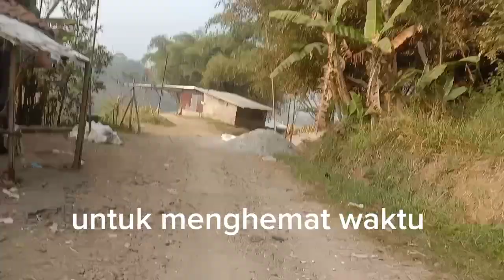perjalanan melewati jembatan bolang dari cililin menuju kampung bongas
perjalanan dari cililin menuju kampung bongas cililin melewati jembatan apung bolang bongas batulayang cililin.